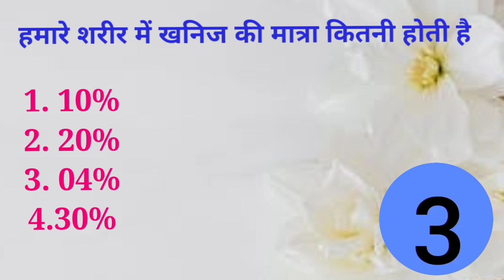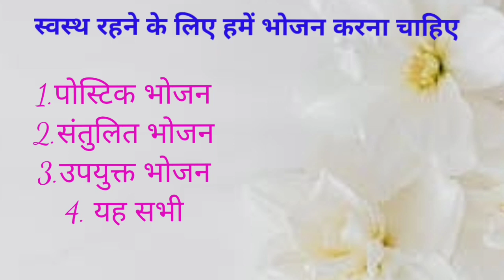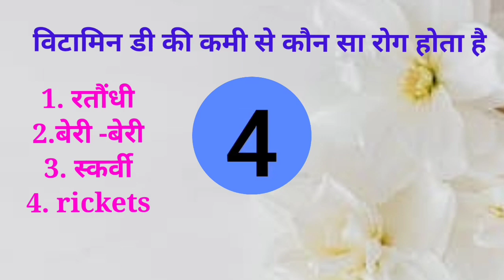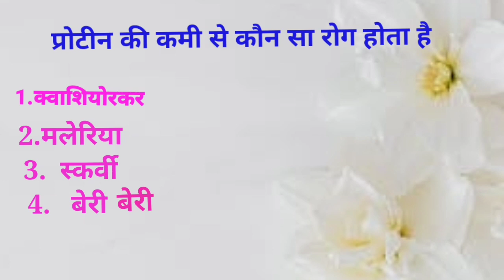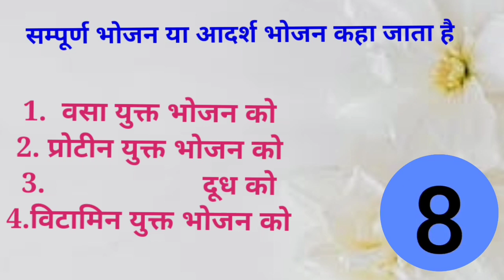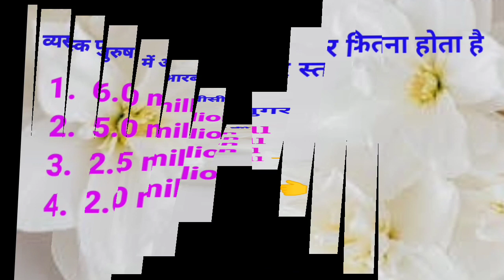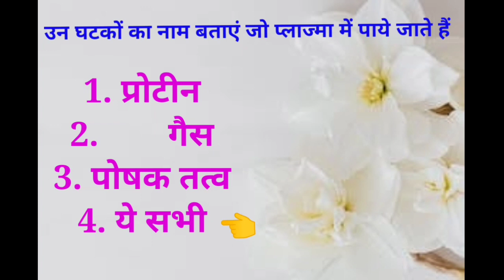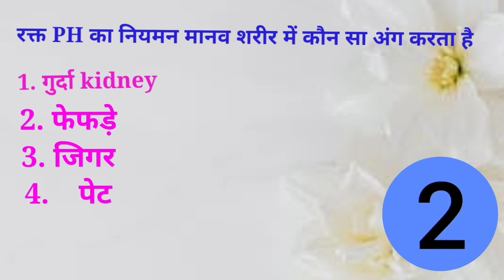Most important Question HMI staff Nursing Home ANM GNM DMLT CMO 20 सबसे महत्वपूर्ण प्रश्न Shivam mlt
2024 gk Question
ssc Question medical Question
sare Question
English Question
Hindi Question
math homework
competition Question
Mr Shivam mlt

Video is for education purpose only copyright disclaimer under section 107 of the copyright act 1987 allowance is made for fire used for purpose such as criticism.comment news regarding teaching scholarship and research for use other infringing non profit educational or personal use tips the balance in favour of fair use.